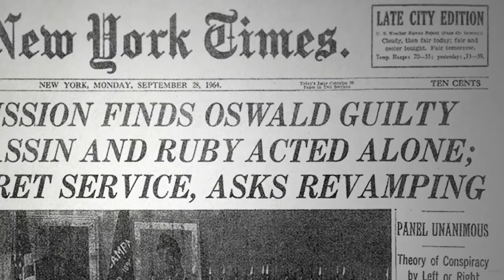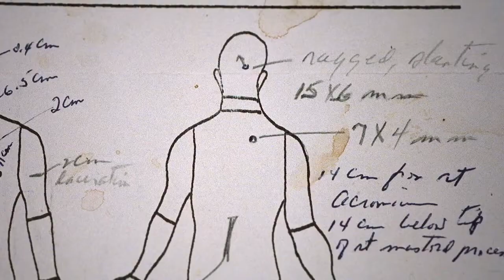Как убили Джона Кеннеди | Русский трейлер | Фильм 2021 (c 12 июля)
Как убили Джона Кеннеди - Русский трейлер 2021 год

С 12 июля 2021!

Лента, раскрывающая одну из самых важных тайн американской истории XX века. Основана на засекреченных спецслужбами и правительством США документах, часть из которых была публично раскрыта только 15 декабря 2021 года.

Оригинальное название: JFK Revisited: Through the Looking Glass
Страна: США
Дистрибьютор: ARNA Media
Режиссер: Оливер Стоун
Жанр: документальный

В главных ролях: Дональд Сазерленд, Вупи Голдберг, Жаклин Кеннеди, Роберт Кеннеди мл., Уолтер Кронкайт, Мартин Лютер Кинг, Ли Харви Освальд

16+